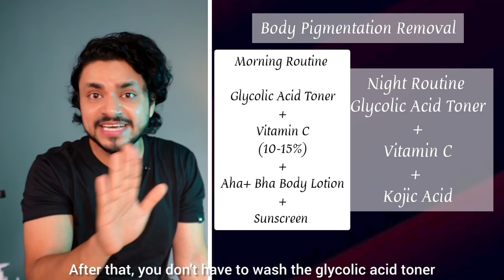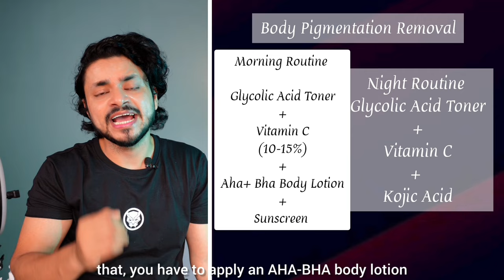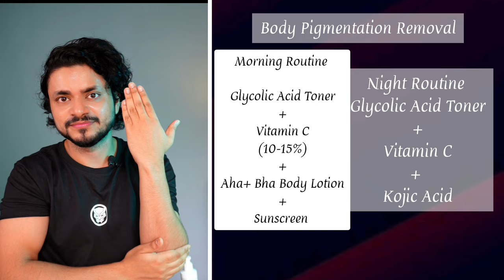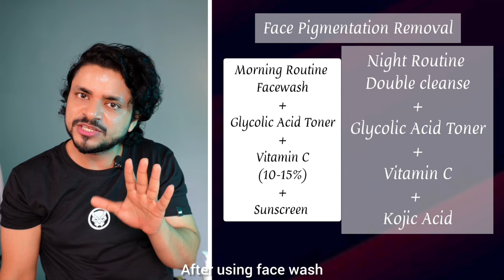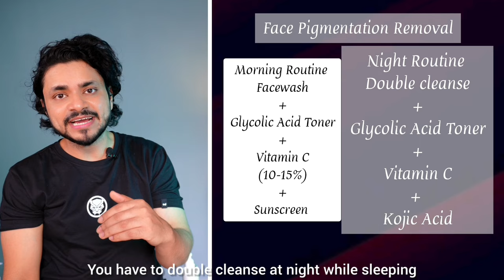How to Remove 1 yr / 2 yr / 5yr old Body & Face Pigmentation? Complete Routine for Men & Women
Intro:
Lets talk about Body & Face Pigmentation Removal Routine

Products in this video:
1. The Ordinary Glycolic acid Toner
2. The Minimalist Glycolic acid toner
3. Derma co Kojic acid Body lotion
4. Dr Seth Kojic acid Body lotion
5. Hyphen Sunscreen
6. Wishcare Body Lotions

Chapters:
00:00 Introduction

1. Earth Rythm Cleansing Balm
2. Matrixyl Serum by Molecule 53
3. The Ordinary Argireline 10% Solutions
4. Juicy Chemistry Damask Rose & Coffee Eye cream
5. Olay Regenerist Retinol Night cream

Other Brands you can check for Matrixyl serum:
1. The Ordinary Matrixyl serum
2. Molecule 53 Argireline 10 % Sol
3. Skindeva 20% Argireline

Other Product Links:
1. Olay Regenerist 24 Retinol Cream
2. Foxtale 0.15% Retinol
3. Minimalist 0.3% Retinol Serum
4. Conscious Chemist Peptide Retinol Night Cream
5. Plum Rice Water 10% Niacinamide
6. Dr Seth Centella & Niacinamide 10%
7. The Ordinary Niacinamide 10%
8. Fixderma 20% Niacinamide Pore Minimizer serum
9. Plum Rice water 10% Niacinamide serum